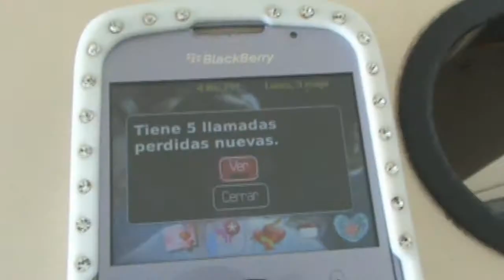Proyecto de Cine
Proyecto final de la clase de Cine, Tele y Radio...titulado "El cazador".